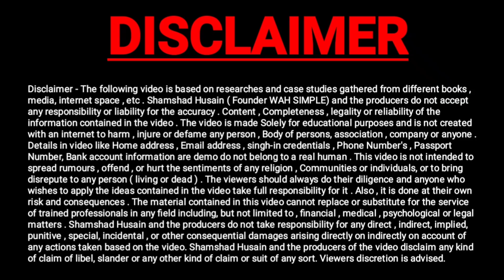राशन कार्ड क्यों बंद हो रहे है बंद हो जाने से पहले ये वीडियो देखो